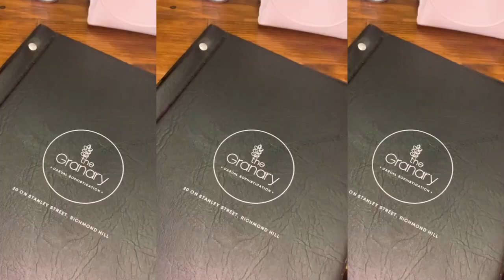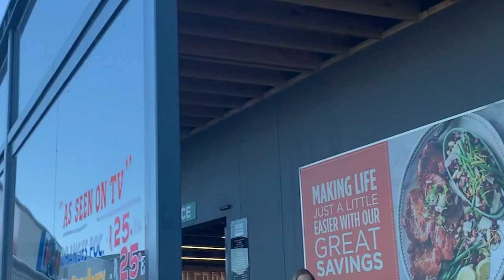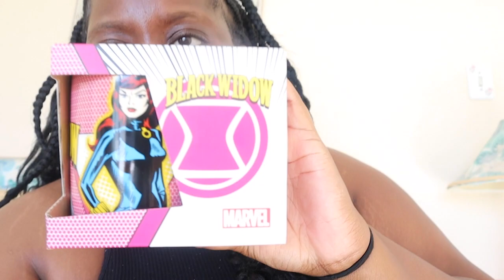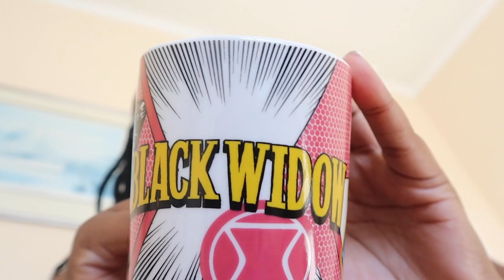VLOG: A FEW MONTHS IN MY LIFE || FINAL EXAM || SOLO DATES || RANT || LUNCH DATES || GROCERY HAUL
Hey sweeties!

Today's video is a vlog covering a few months in my life

Love,
Tari💋

South African based Zimbabwean